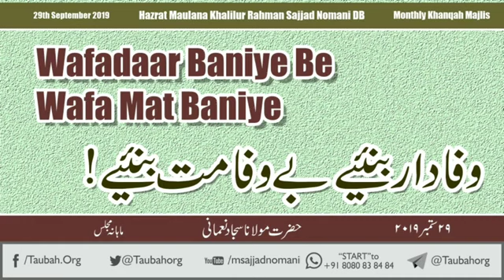Wafadaar Baniye Be Wafa Mat Baniye - Maulana Khalilur Rahman Sajjad Nomani DB